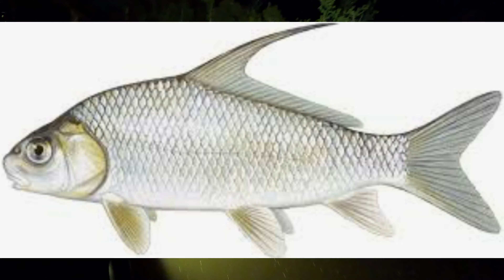Bowfishing DINOSAURS!!! Multi-State Bowfishing...longnose gar, snakehead, and carp!!!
We're heading downstate to do some DIY bowfishing!!! We set out originally to find some stingrays, but it didn't work out in our favor...the rays hadn't yet moved into the bays and we also had less then optimal weather conditions, but still we made it worth while and took a break from saltwater bowfishing and moved to freshwater where we hunted for snakeheads, longnose gar, and other cool fish!!! And of course I through in a CATCH and COOK!!!

Filming Gear
-My Vlogging Camera
-My GoPro
-My Tripod

Blowgun Stuff
-My Blowgun
-Fishing Reel
-Fishing Pole Eyes

Bird Hunting
-Decoy Bags